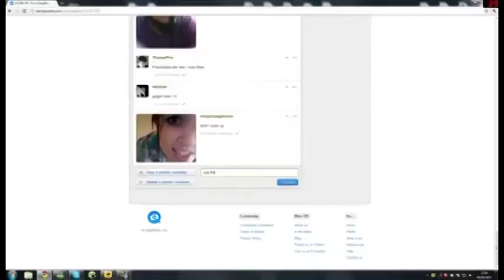MINECRAFT HELL! (offensive warning)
i hope you don't get offended.